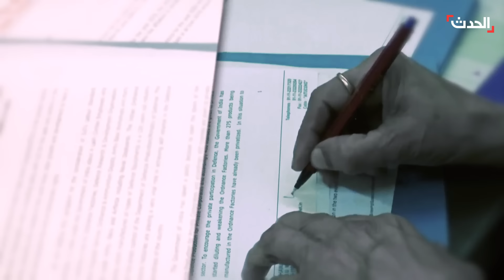النشرة الصباحية | قتلى بضربات إسرائيلية على خان يونس.. والخرطوم تطالب بتصنيف الدعم السريع "إرهابية"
النشرة الصباحية | قتلى وجرحى في ضربات إسرائيلية على خان_يونس جنوب قطاع غزة.. و الخرطوم تطالب بتصنيف الدعم_السريع "جماعة إرهابية"